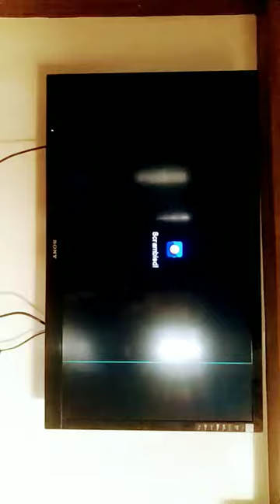PTV Sports Again Working 100% | New Biss Key | New Biss Key:( ABCD10FF11136554 )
آپ کے لیے ❤سرائیکی،اور اُردو زبان کے👌 پیارے رنگ🥦، گاؤں کی زندگی اور یہاں کا ماحول😍 کی دلچسپ ویڈیوز پوسٹ کرتے ہیں ہم😍 اگر آپ کو ایسی ویڈیو اچھی لگتی ہیں تو ہمارا چینل سبسکراب کر لیں 🌷🌼🌻🌺🥀🌹🏵⚘🍁🌴🌳🌲🍂🌸

PTV SPORTS New Biss Key:

ABCD10FF11136554

Amazing Vlogs
YT Shorts
Youtube Shorts
Comedy Shorts